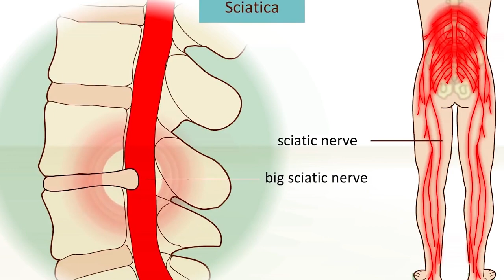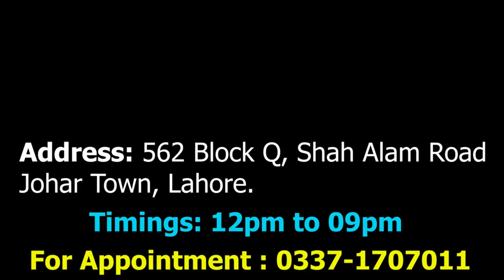Back Pain & Sciatica Treatment by Best Chiropractor in Pakistan Dr Myda Tahir 0337-1707011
"BACK PAIN & SCIATICA TREATMENT"
میڈیسن اور سرجری کے بغیر کمردرد، شیاٹیکا، گردن درد اور تمام درد کا علاج

Dr. Myda Tahir (Chiropractor/Pain Specialist/PT)
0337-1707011